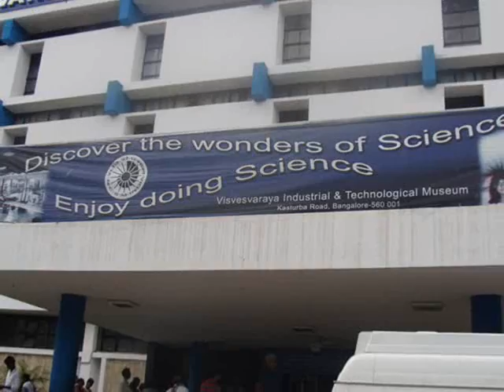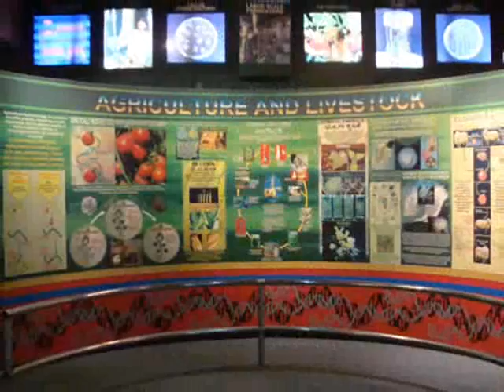CENTRE FOR SOCIAL ACTION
CSA-CHRIST UNIVERSITY